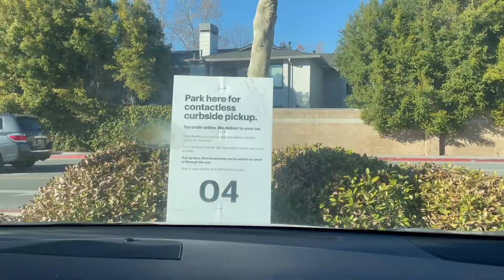미국 현실/ 집콕시대에 미국 사람들이 하는 것들/Home Office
안녕하세요. 요새 미국에서는 집을 고치거나 집에서 일할 공간을 만들고 거기에 대한 물건을 사느라 바쁩니다. 저희도 이제것 참다가 필요한 물건을 사고, 나무를 사다가 오피스에 필요한 것을 만들었네요.